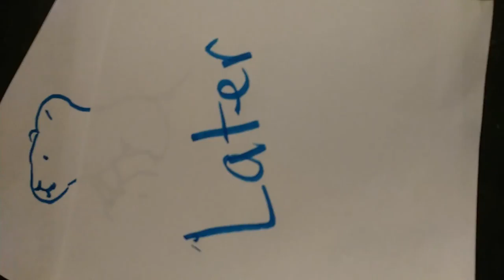The Gerbil Show- Episode 2